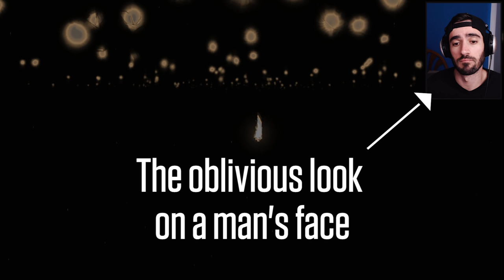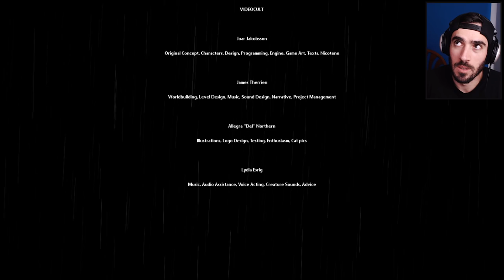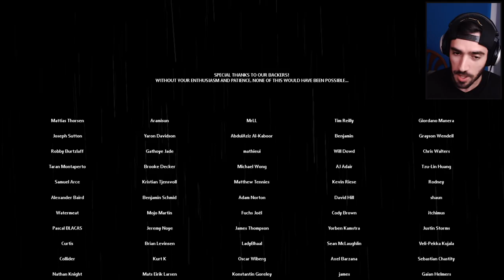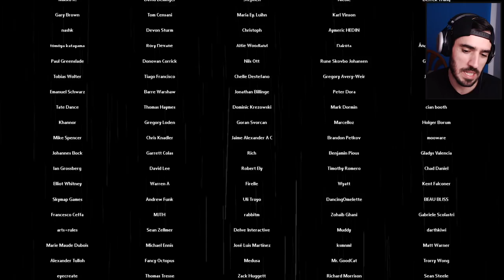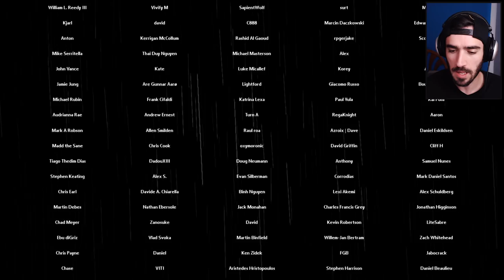Rain World Gameplay [Ending] - The End - Let's Play Rain World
Rain World Gameplay [Ending] - The End - Let's Play Rain World - Rain World is a survival platformer where you take the role of a nomadic slugcat. By Videocult and Adult Swim Games.

You are a nomadic slugcat, both predator and prey in a broken ecosystem. Grab your spear and brave the industrial wastes, hunting enough food to survive, but be wary— other, bigger creatures have the same plan... and slugcats look delicious.

You are a slugcat. The world around you is full of danger, and you must face it – alone. Separated from your family in a devastating flood, you must hunt for food and shelter between terrifying torrential downpours that threaten to drown all life. Climb through the ruins of an ancient civilization, evade the jaws of vicious predators, and discover new lands teeming with strange creatures and buried mysteries. Find your family before death finds you!

Inspired by the simplicity and aesthetics of 16-bit classics, this survival platformer requires fast-paced sneaking, both upon your own prey and past the jaws of hungry predators. Each ravenous foe in your path will be cunning, vicious and always on the hunt – eager to sink their teeth into you, or even each other. As a small, soft slugcat you must to rely on stealth and wit rather than force: learn the ecosystem and turn their strengths to your advantage. Maybe then you can survive… Rain World!

• Sneak, climb, and pounce your way through a dynamic, ever-changing ecosystem of predators and prey
• Explore a vast world of over 1600 rooms, spanning 12 diverse regions filled with ancient secrets and undiscovered dangers
• Nimble movements and procedurally generated animation gives slugcat a natural fluidity of movement and unique sense of weight
• Intense, primal predator encounters will challenge your reflexes
• Limited resources and the constant, impending threat of rain will test your nerve